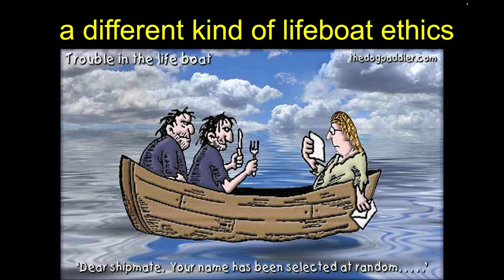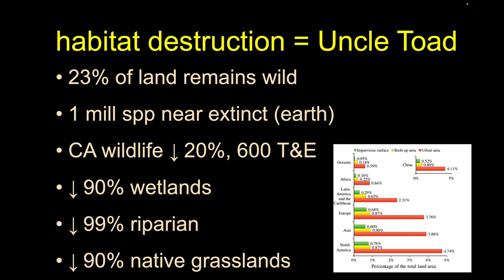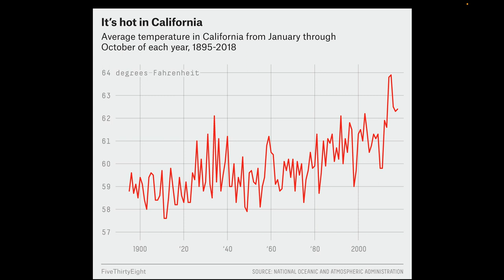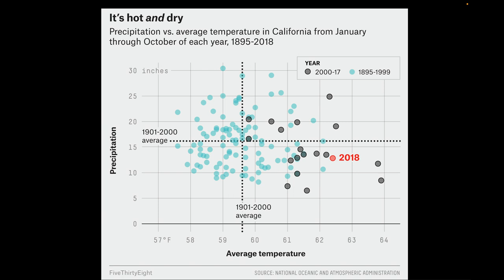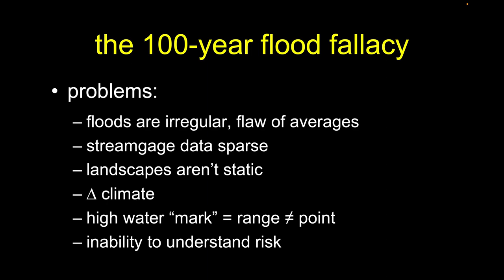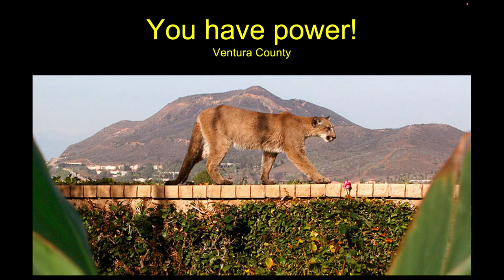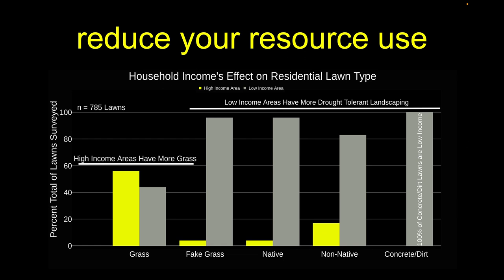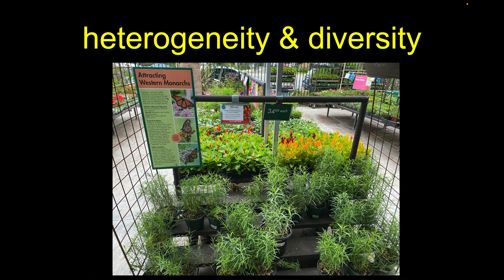Backyard Lifeboats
This talk to the Organic Gardening Club of Ventura County at the Newbury Park Branch of the Ventura County Library on June 20, 2023 spanned general challenges facing Ventura County, especially eastern Ventura County/Thousand Oaks. We discuss native plant-related challenges (mostly stemming from Climate Change) and conservation here in Ventura County.